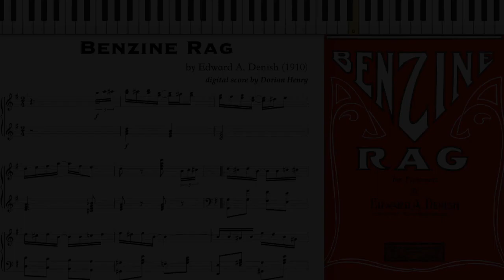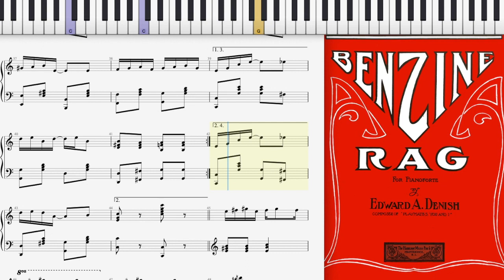Benzine Rag by Edward Denish (Dorian Henry, piano rendition)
Benzine Rag by Edward Denish 1910